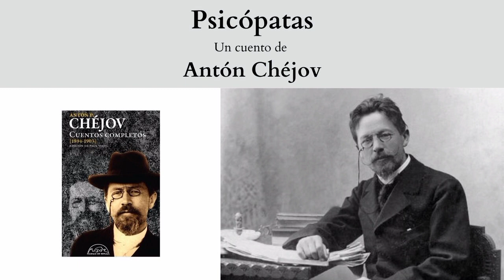Cuento "Psicópatas", de Antón Chéjov